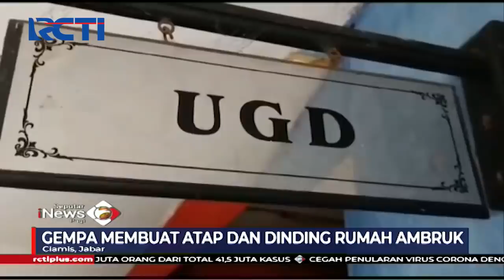Gempa 5,9 Magnitudo, Warga Tasikmalaya Panik - SIP 26/10